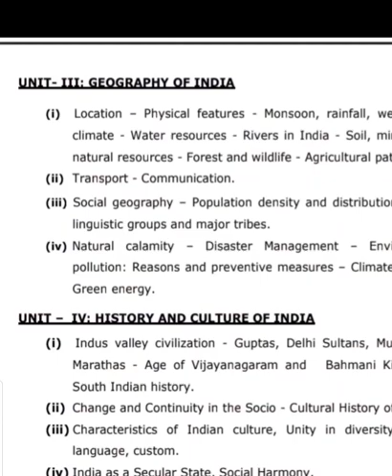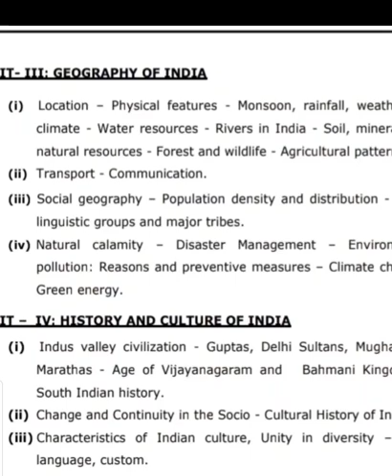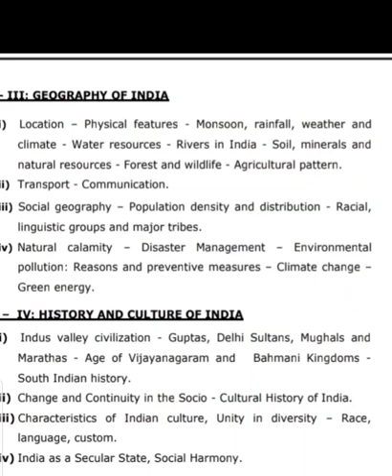History Introduction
Hello everyone,

This is the purely free service for those preparing for their competitive exams such as UPSC (Civil Service Examination and Engineering Service Examination).GATE, TNPSC Group 1, 2, 2A, Group 4, TNPSC A.E (Assistant Engineer), SSC, TNEB,TRB etc.

Each member of our faculty is very knowledgeable about his/her area of subject specialization. We will cover all the syllabus in the proper manner. Every subject will be covered by the syllabus as well as by topic as well.

Hence, we advise you aspirants to follow the channel properly. When you go to the playlist you will find different playlists for different subjects and also thumbnail images that indicate what type of subject was discussed in the video.

You will definitely CRACK the EXAM if you follow this advice and stay in touch with faculty through Telegram.

Also, there are two telegram channels for notes: one for Technical Studies, described as

There is another for General Studies for UPSC , TNPSC Group1,2,2A,4 etc.
Link for GS